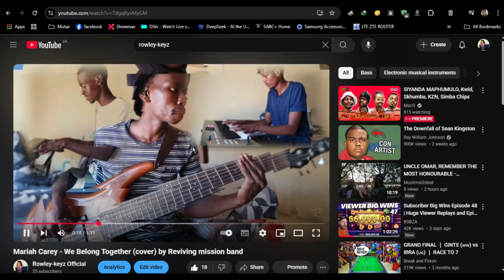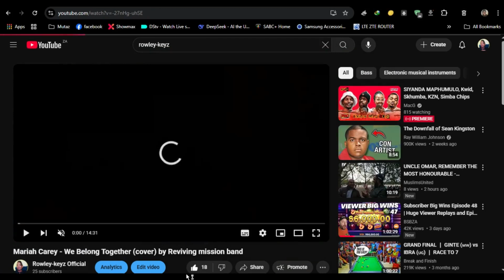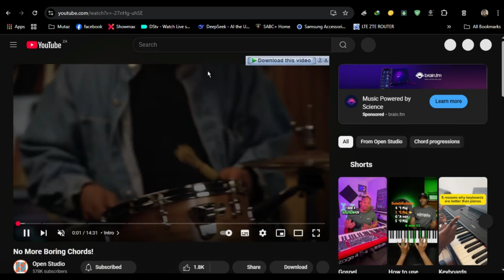How to Fix internet download Manager (IDM) Download Button Missing on YouTube (100% guaranteed✅)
Is your Internet Download Manager (IDM) download button not showing on YouTube in Chrome or Firefox? Don't worry—this video walks you through quick and effective fixes to get the IDM button back and working on both browsers.

✅ Works for:

1. Google Chrome

2. Mozilla Firefox

3. Microsoft Edge